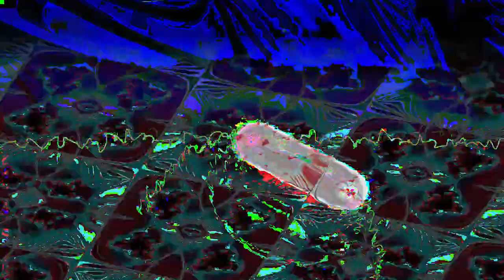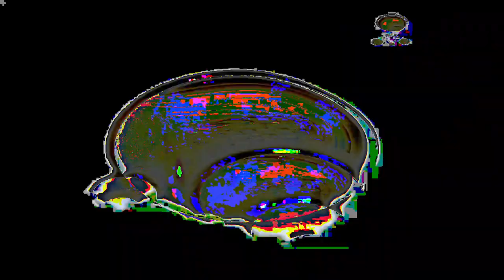[EPILEPSY WARNING] Movie 24 02 25 01h04m27s